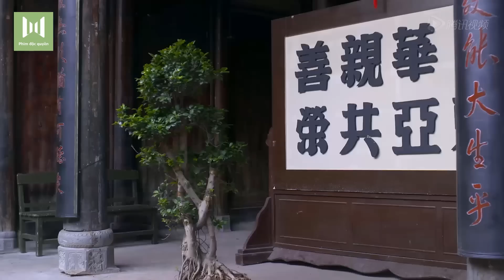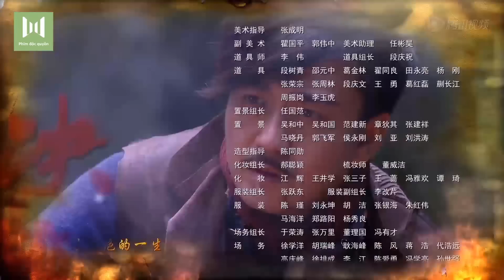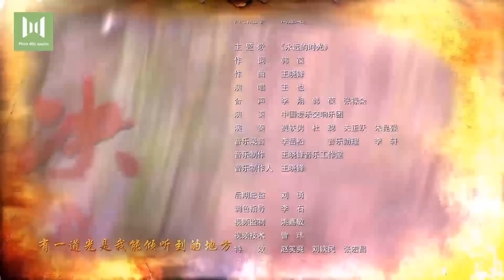Quyết Sát - Tập 30 (Thuyết Minh) - Phim Bộ Kháng Nhật Hay Nhất 2019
✤ Đạo diễn: Dư Đinh
✤ Diễn viên: Trác Thiên Lâm, Lưu Hoan, Lưu Chí Phi
✤ Quyết Sát: Trong cuộc chính biến ngày 12 tháng 4 của Tưởng Giới Thạch, cha mẹ của Triệu Kinh Trập bị giết hại, em gái mất tích, kẻ thù lại chính là  u Dương Tôn-cha của  u Dương Tiểu Mãn, cô gái anh yêu nhất. Kinh Trập sau khi tìm được đường sống từ chỗ chết trở thành lão đại của thổ phỉ ở Thanh Phong Lĩnh. Kinh Trập cải tạo đám thổ phi thành một đội quân bán chính quy, đối đầu với đoàn quân 18 do  u Dương Tôn lãnh đạo. Kháng chiến nổ ra, quân Nhật chiếm Thanh Phong Lĩnh. Quân đoàn 18 bởi vì bị tiết lộ tình báo mà thảm bại, còn Kinh Trập bị vu oan là Hán gian. Tổ chức bí mật của đảng tiếp xúc với Kinh Trập, thuyết phục anh đoàn kết chống Nhật, Kinh Trập tương kế tựu kế trà trộn vào hệ thống tình báo của quân Nhật, tìm ra đặc vụ tình báo “Chuồn chuồn” của Nhật khiến cho quân đoàn 18 thảm bại. Nhưng anh không ngờ rằng “Chuồn chuồn” lại chính là em gái ruột Triệu Tiểu Tuyết của anh. Đứng  giữa tình thân và đại nghĩa dân tộc, Kinh Trập dứt khoát quyết định dụ “Chuồn chuồn” mắc bẫy, đem tình báo giả tiết lộ cho quân Nhật. Cuối cùng quân Nhật vì tình báo giả mà đưa ra bố cục chiến lược sai sót, bị quân 11 và đoàn 18 liên thủ tấn công, quân Nhật thảm bại phải rút khỏi Thanh Phong Lĩnh. Còn Kinh Trập cuối cùng đồng quy vu tận với địch, sau khi chết anh được truy phong là đảng viên đảng cộng sản, liệt sĩ kháng Nhật.